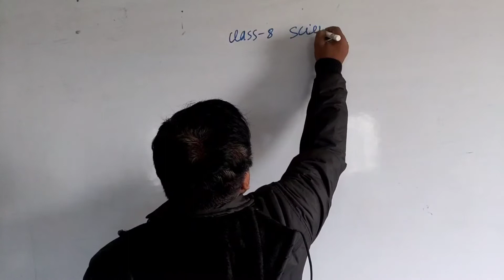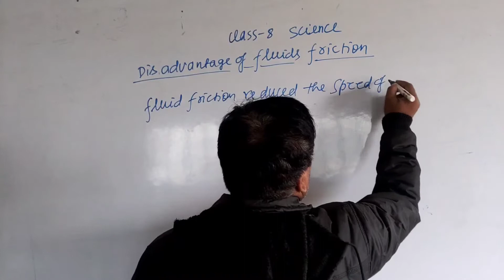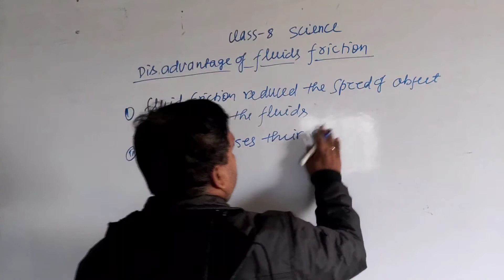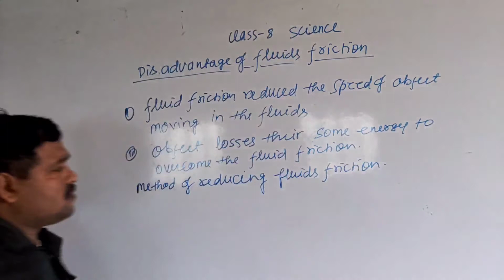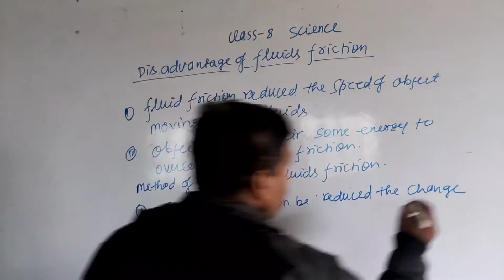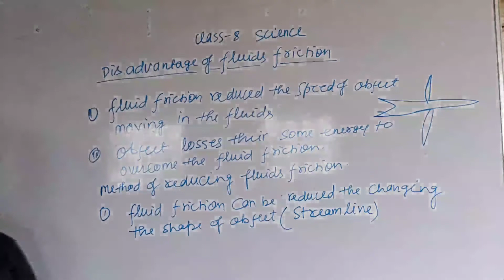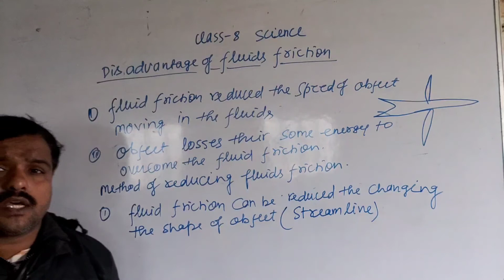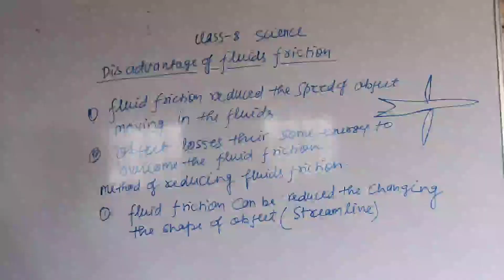class 8 science friction